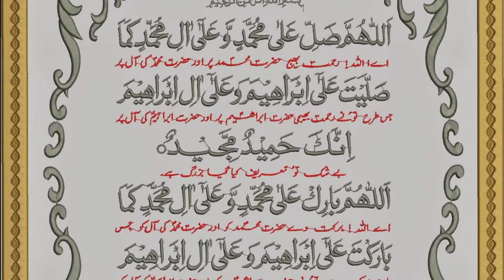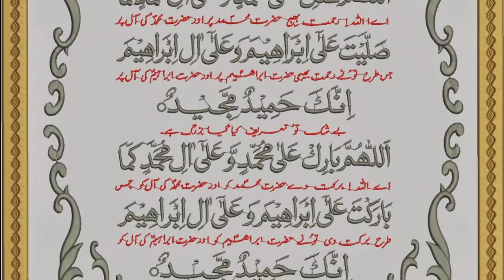Darood Ibrahim 11 time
Darood Sharif (Darood Ibrahim)